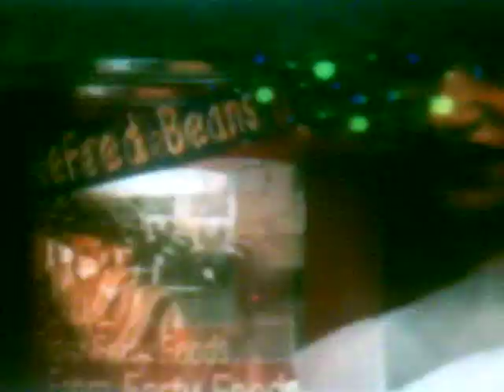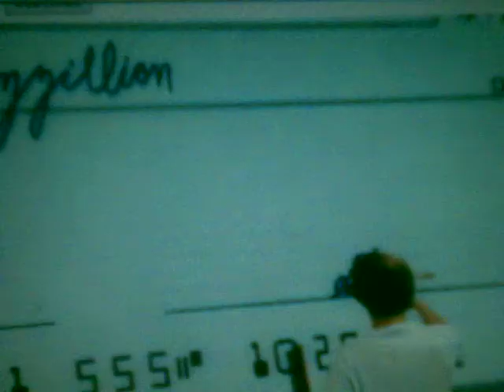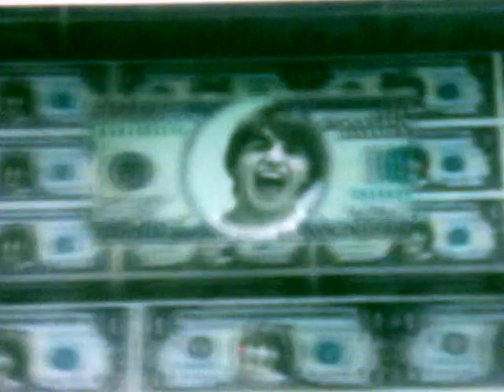FRED FIGGLEHORN-Fred Christmas cash-Official/Original music video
Not the best quality.